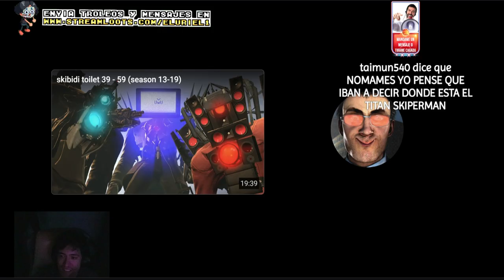Uriel mira el Inicio de todo